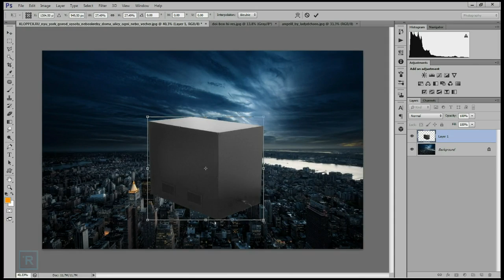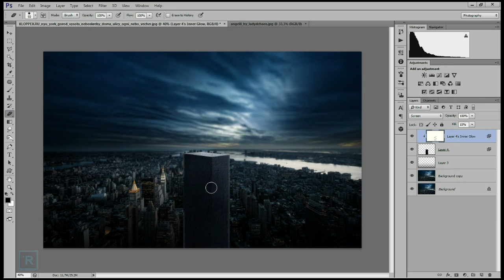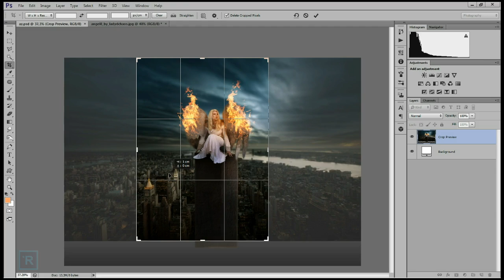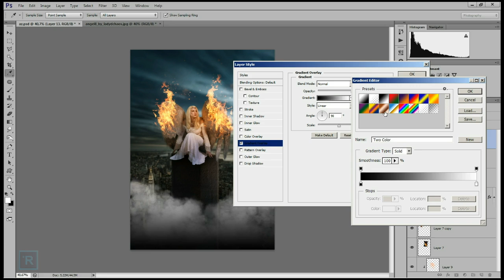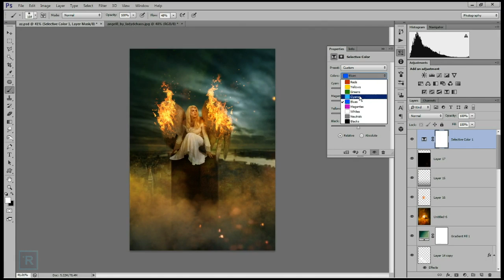FIRE WINGS - Photoshop CS6 Photo Manipulation ^SPEEDART